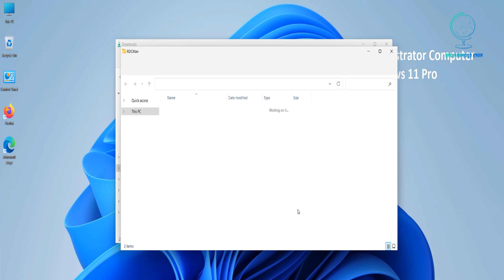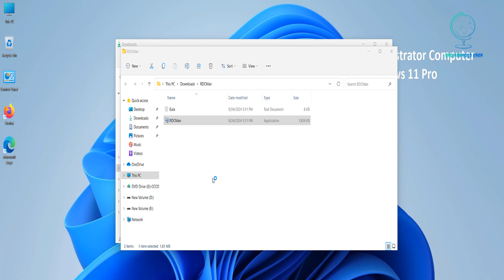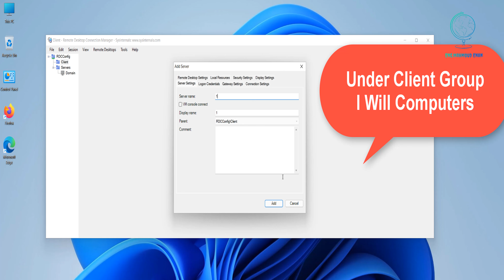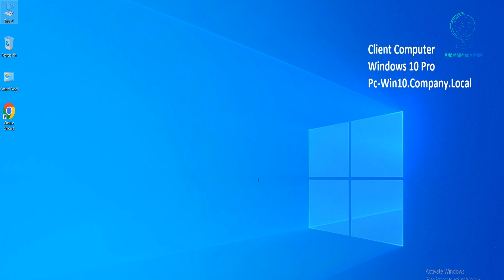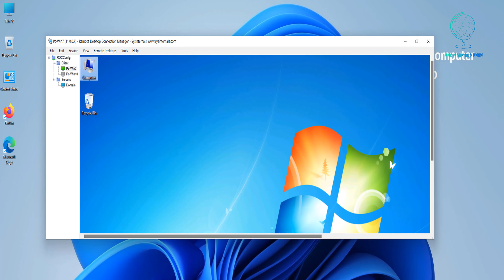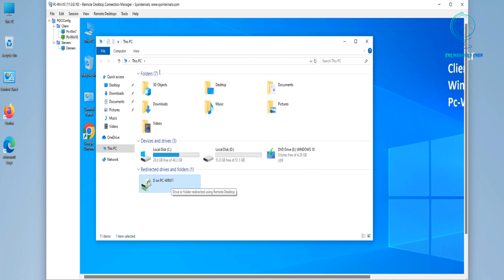How To Remotely Control All Network Computers Using Remote Desktop Connection Manager Window 11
In this video, we will demonstrate how to remotely control all network computers using Remote Desktop Connection Manager (RDCMan). You'll learn the essential steps for installing and configuring RDCMan, allowing you to efficiently manage multiple computers from a centralized interface.

What You'll Learn:
Installation and Setup: A step-by-step guide to getting RDCMan up and running.
Adding and Organizing Computers: How to group network computers for easier management.
Remote Control Techniques: Best practices for effectively controlling network computers.
Troubleshooting Tips: Solutions to common issues you may encounter while using RDCMan.
Whether you're an IT professional or a home user looking to streamline your network management, this video is packed with valuable insights and practical tips.

How to Remotely Control All Network Computers with RDCMan
Effortlessly Manage Network Computers Using Remote Desktop Connection Manager
Mastering Remote Control of Network Computers with RDCMan
Remote Desktop Connection Manager: A Guide to Controlling Network Computers
How to Efficiently Manage Network Devices Remotely Using RDCMan
Streamlining Network Management: Remote Control with RDCMan
A Comprehensive Guide to Remote Control of Network Computers
Unlocking the Power of Remote Desktop Connection Manager for Network Control
Simplifying Network Administration with Remote Desktop Connection Manager
How to Set Up Remote Control for All Network Computers Using RDCMan

Remote Desktop Connection Manager
Domain Controller
Client Computers
Domain User
Windows 10
Windows11
Remotely Control Network Computers
RDCMan
Remote Desktop Management
Network Administration
IT Management Tools
Remote Access Software
Manage Network Devices
Computer Control
Windows Remote Desktop
Remote Desktop Setup
Network Computer Management
Efficient IT Solutions
Group Remote Access
Multi-Computer Management
Remote Desktop Tips
IT Best Practices
System Administration Tools
Centralized Computer Control
Troubleshooting Remote Desktop
Remote Desktop Protocol
How to Use RDCMan
Remote Control Techniques
Streamlining Network Management
Network Security Practices
Remote Management Solutions
Managing Multiple Computers
Remote Desktop Sessions
IT Infrastructure Management
Simplifying Network Tasks